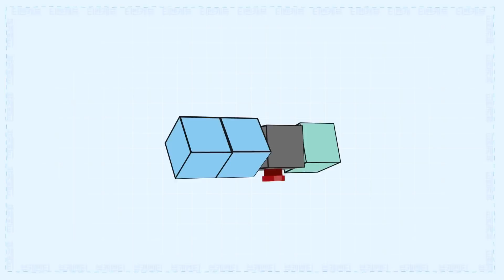[티벤캐뷰] 부캐에 진심인 박보검X박소담이 직접 밝히는 1-4화 비하인드 토크! 청춘기록 | Record Of Youth EP.5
티벤캐뷰 란? 본캐 OFF / 부캐 ON
 tvN 드라마 캐릭터(=부캐)로 진행하는 비하인드 인터뷰

현실의 벽에 절망하지 않고 스스로 꿈과 사랑을 이루기 위해 노력하는 청춘들의 성장 기록

매주 [월,화] 밤 9시 방송 / 9월 7일 [월] 밤 9시 첫 방송